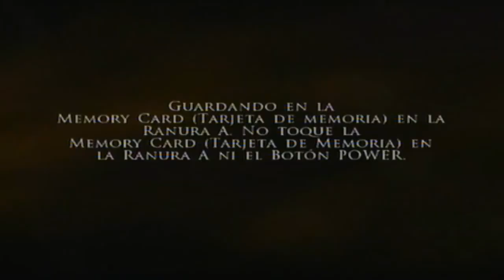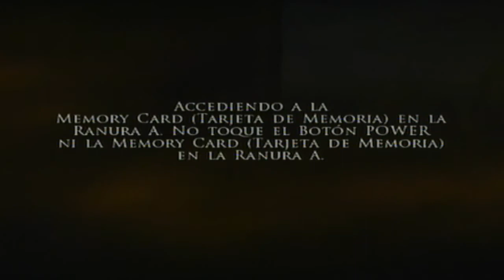Walkthrough - Prince of Persia: Las dos coronas #2